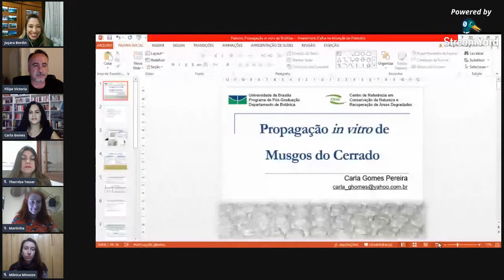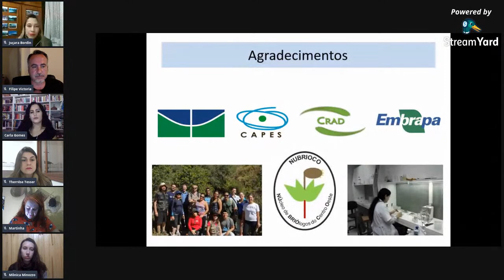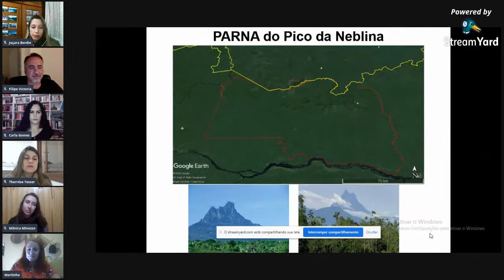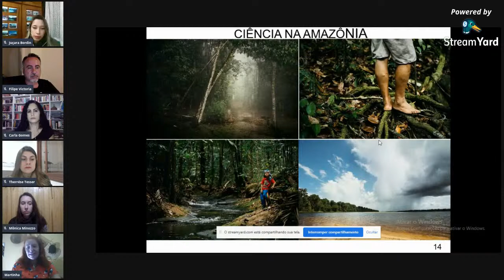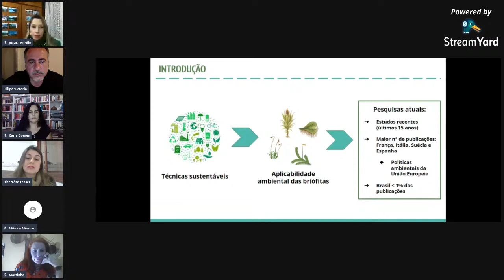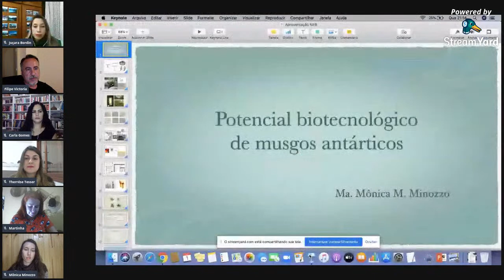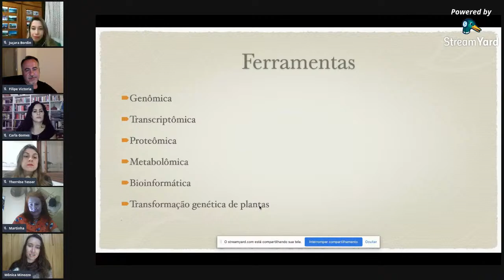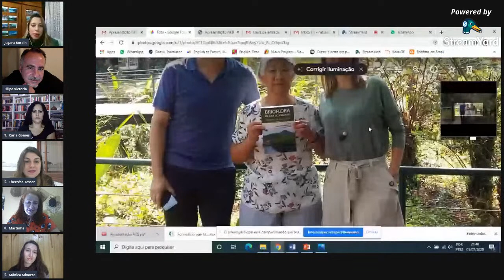Briólogos on-line: Live do Núcleo de Especialistas em Briófitas (NEB)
A II Live do NEB será sobre Bioprospecção e Biotecnologia e ocorrerá no dia 01/07, às 20h. A mediação será feita pelo Dr. Filipe Victória, da Universidade Federal do Pampa (UNIMPAMPA). Neste dia também será divulgado o vencedor do concurso de criação da logo do NEB!